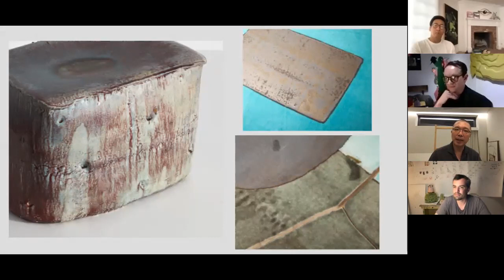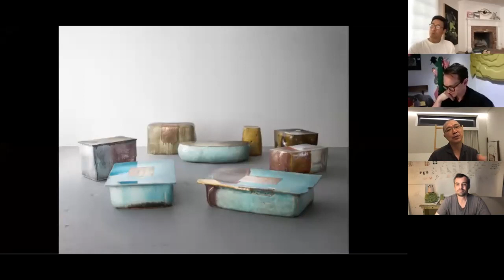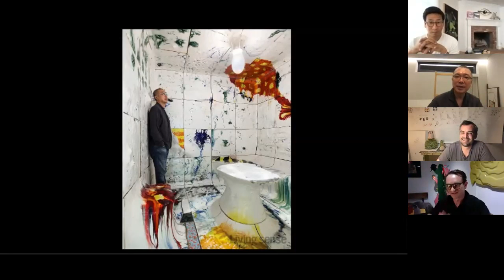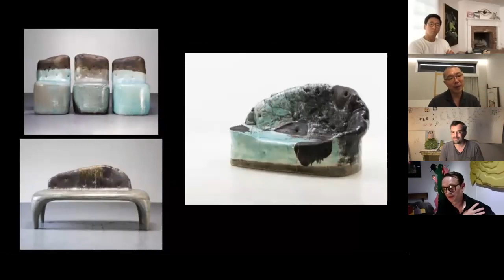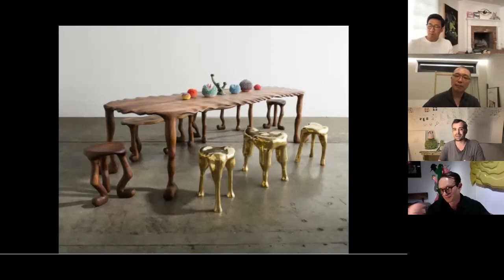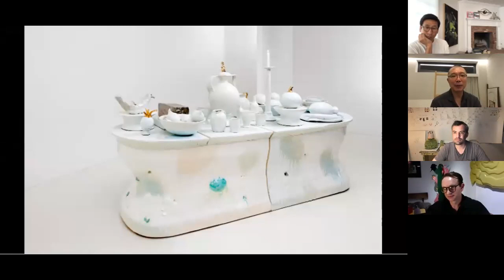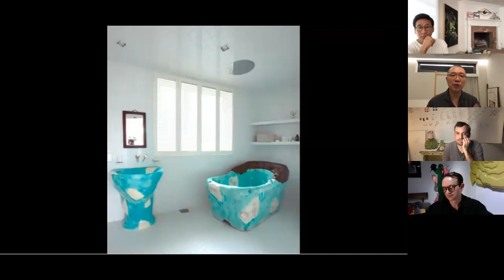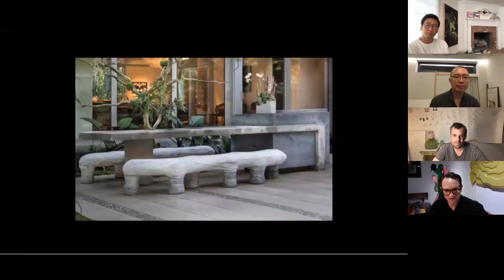Watch a conversation between artists & designers Hun Chung Lee and Simon Haas of The Haas Brothers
Watch contemporary artist and designer Simon Haas of The Haas Brothers and Korean master ceramicist Hun Chung Lee discuss art, ceramics and ideas, moderated by R & Company co-founder & principal Evan Snyderman.